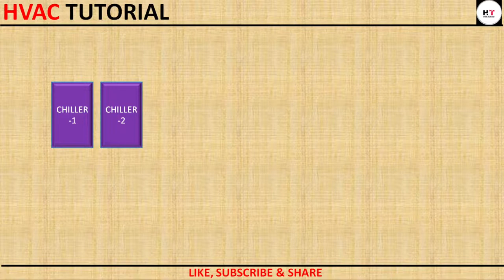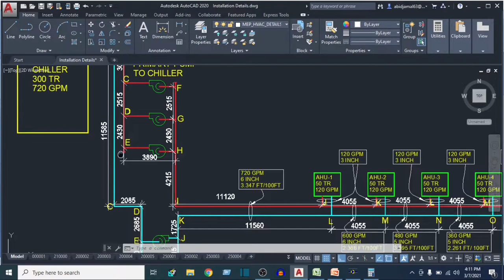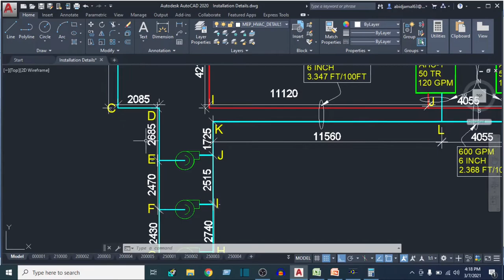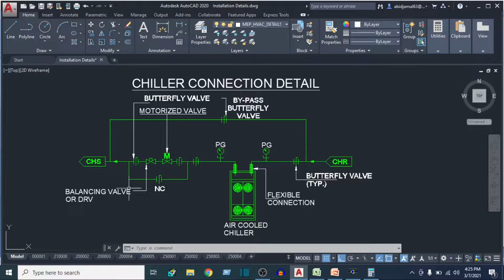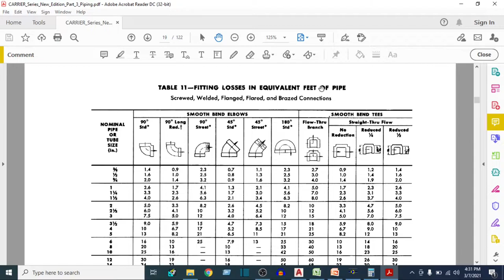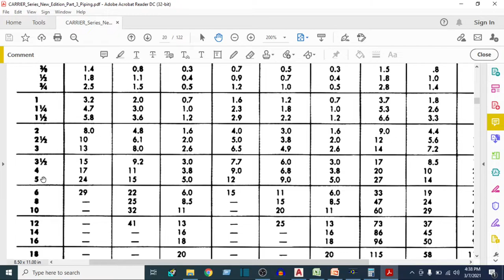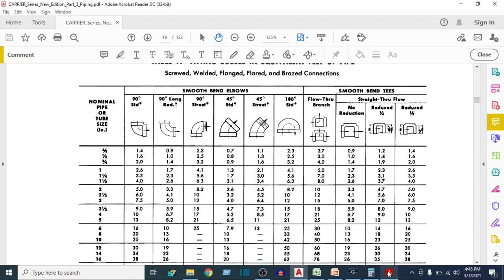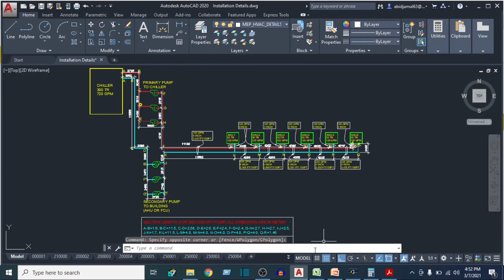Pump head calculation for Chilled Water in Hindi I Detail Explanation I Easy method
Pump head calculation for Chilled Water in Hindi I Detail Explanation I Easy method. In this video i will tell you about, how to calculate pump head.

Also watch this topics in HINDI ~

YOU CAN BUY THESE HVAC PRODUCTS-
1. Spartan BS-02 8-Pieces Screwdriver Kit (Multicolour)
2. STANLEY 70-482 8'' Sturdy Steel Combination Plier Double Color Sleeve (Yellow and Black)
3. Robodo XTSDMM Dt830d Small Digital Multimeter, Yellow
4. Safety Goggles
5. Refrigeration and Air conditioning Theory Book in Hindi by G.S. Shethi (For Technicians)
6. Delhi Metro Rail Corporation Exam (For Technicians)
7. REFRIGERATION AND AIR CONDITIONING : HINDI BOOK
8. Refrigeration and Air Conditioning MCQ English by G.S Shethi (For Technicians)
9. Refrigeration & Air conditioning by R.S. Khurmi (For Engineering Students)
10. Refrigeration & Air Conditioning by Ramesh Chandra Arora  ( For Engineering Students)
11. Refrigeration & Air conditioning by PL Balaney ( For Engineering Students)